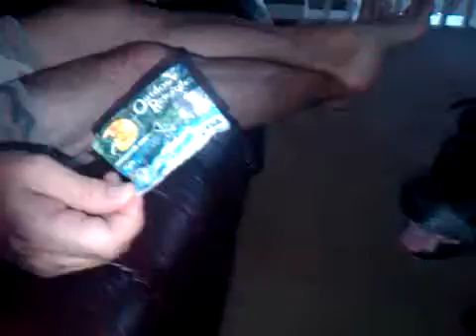"Debt is Dead"